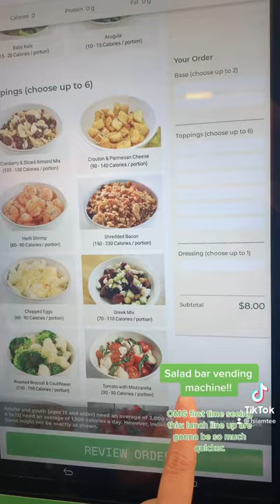Salad bar vending machine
First time seeing this in Toronto got me excited to go back to work and not have lunch line ups!